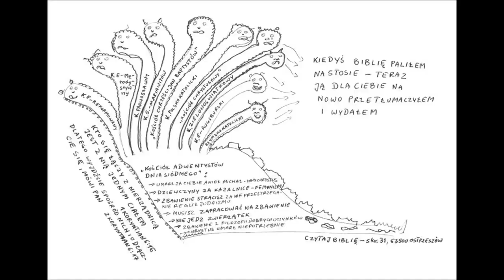Powody dla których nie jestem rzymskim katolikiem cz 03 D025 Zielone Niwy